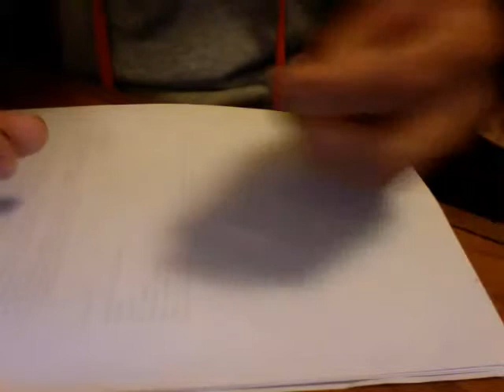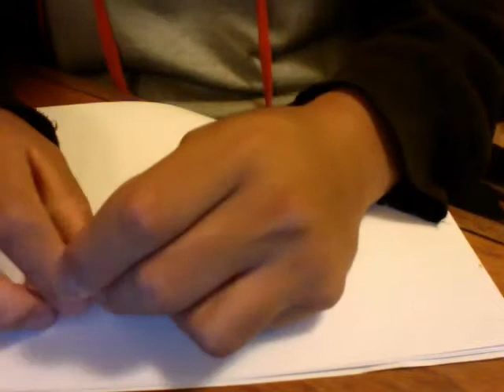Gummy Bear: A Wrestler's Tale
It was not a good day to be a wrestler nor a gummy bear.
The undisputed champion remains to be the announcer.